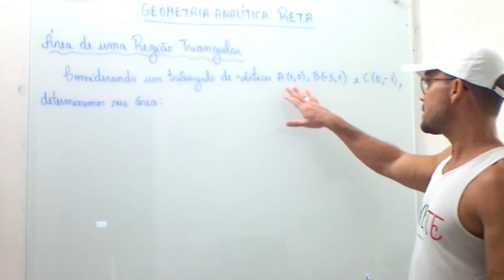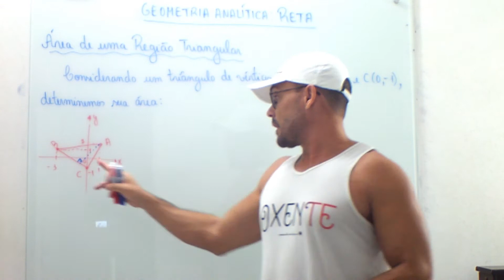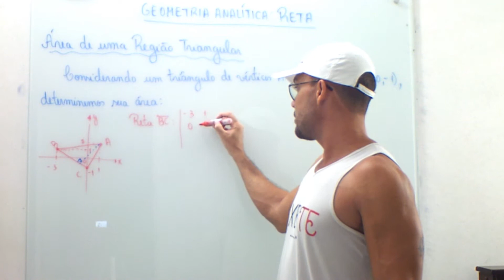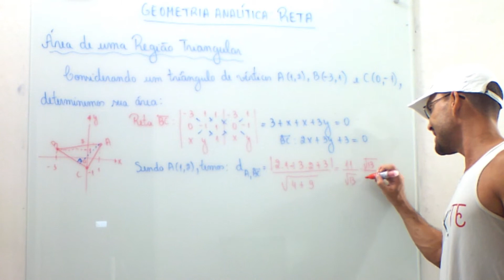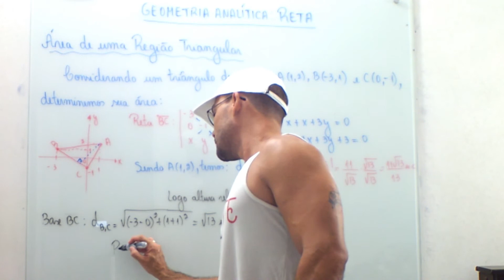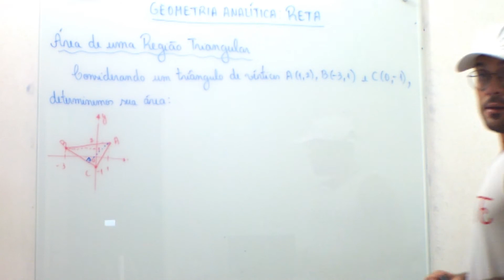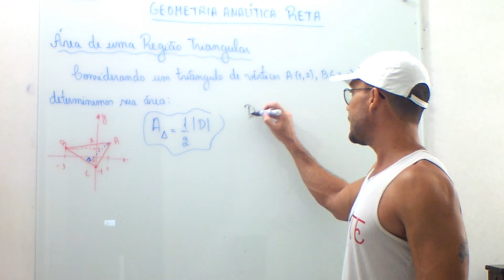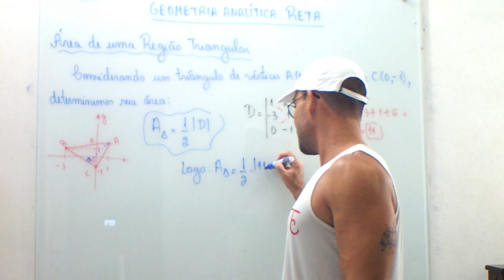Geometria Analítica: Reta - 9ª Parte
Área e uma região triangular.